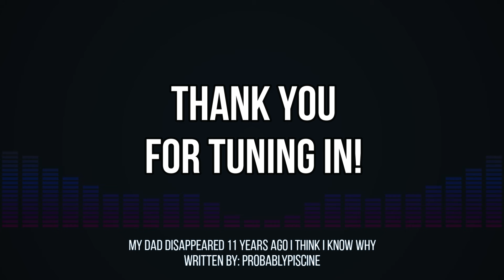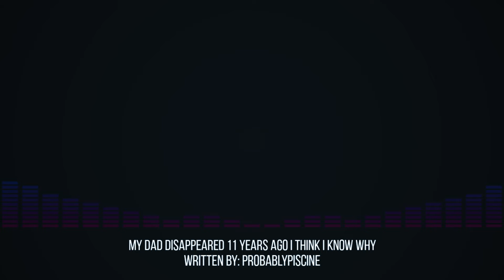"My Dad Disappeared 11 Years Ago. I Think I know Why." | Scary Story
Have a scary story you want brought to life? Submit them to me today. 👇👇👇

All sounds, music, images and stories have been approved or are available for reuse by the respectful authors, owners and person(s) for me to use in my videos.